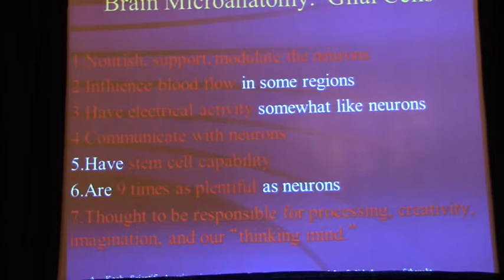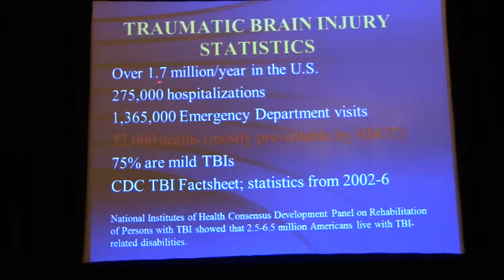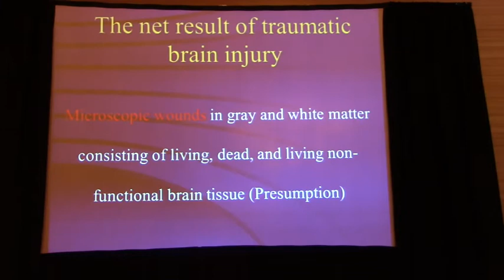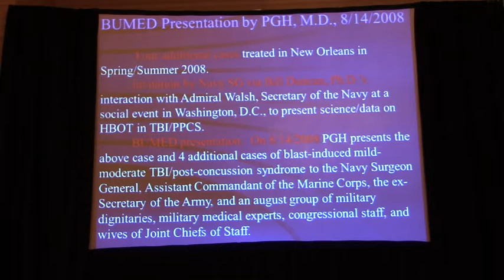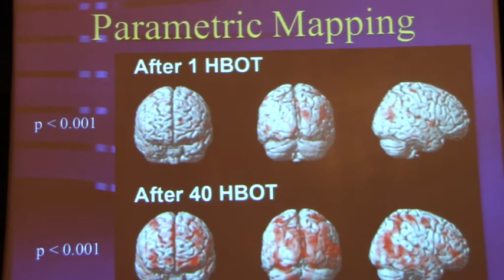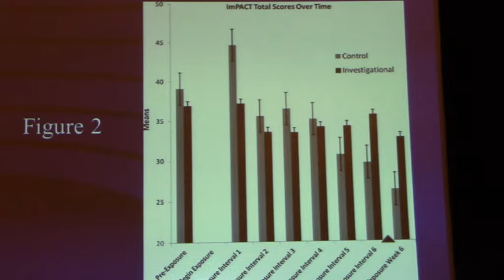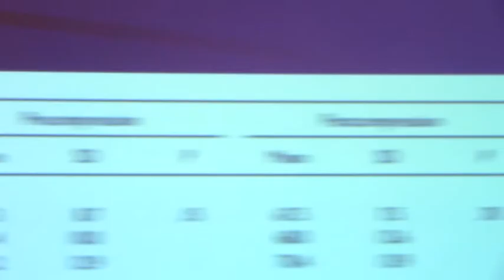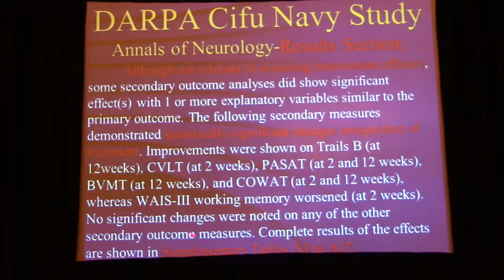Hyperbaric Oxygen Therapy for Veterans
Dr. Paul G. Harch lectures on ETBI and HBOT, HBOT for Veterans, and reviews all of the TBI PPCS Studies [what went wrong with the DoD studies?] at the 9th Hyperbaric Medicine International Symposium [HBOT2014] This was Dr. Harch’s lecture on the second day – Saturday, August 23, 2014 8:30am